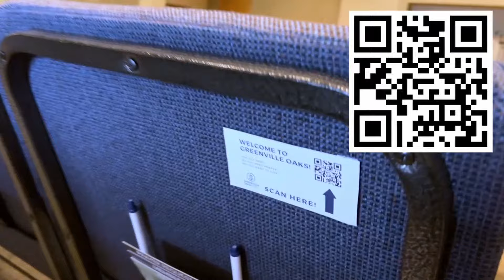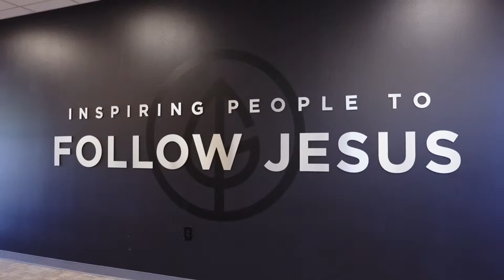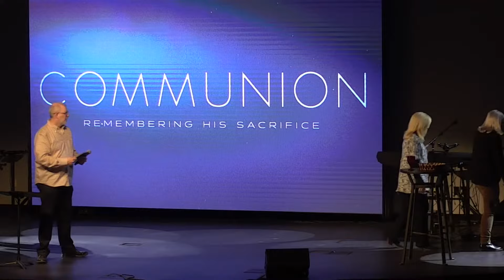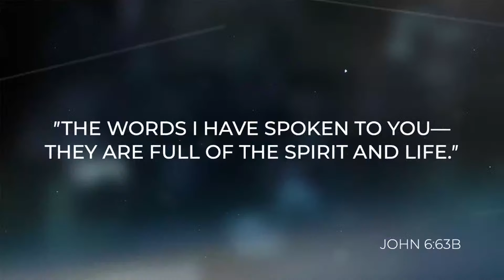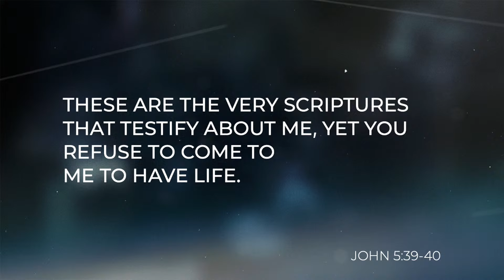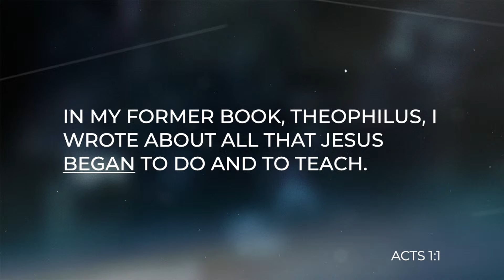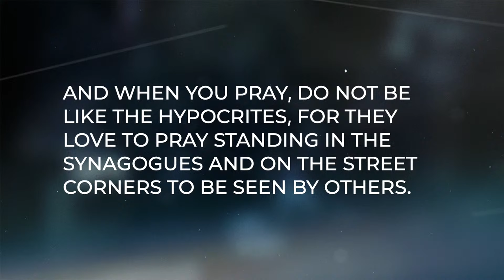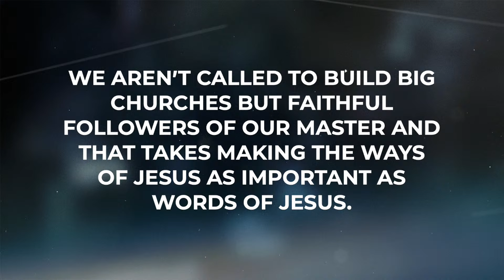2.11.2024 - 9:00 am - A Capella Worship Service